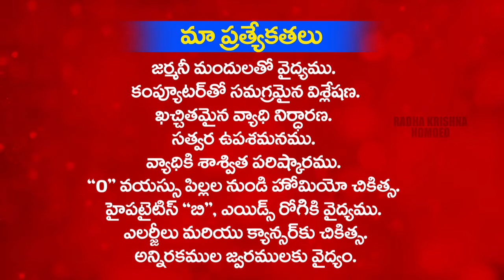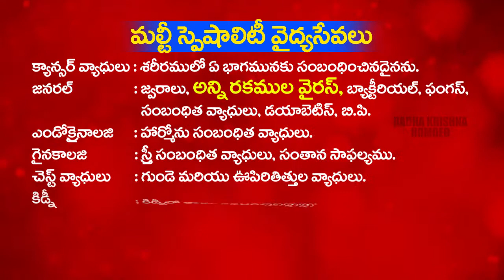infertility(2nd case) treetment with Homoeopathy.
RADHAKRISHNA HOMOEO HOSPITAL
OLD BANK ROAD
KOTHAPETA
GUNTUR     A.P
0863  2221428